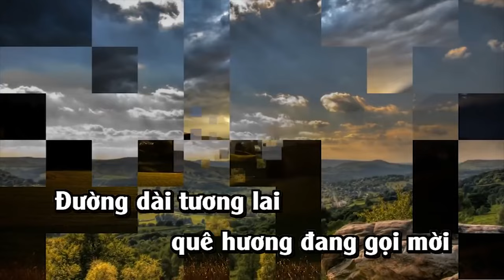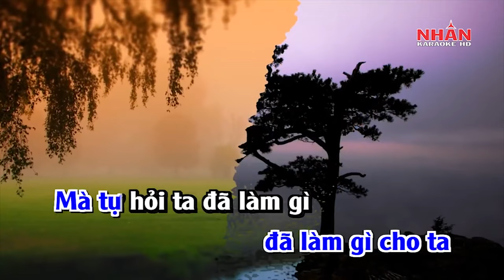[Karaoke] LK Khát vọng tuổi trẻ & tuổi trẻ thế hệ bác Hồ